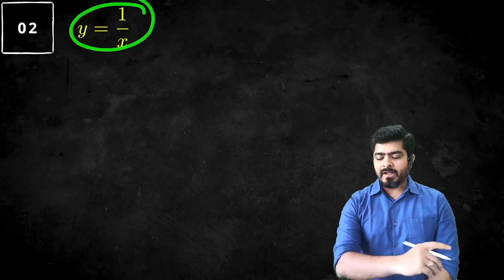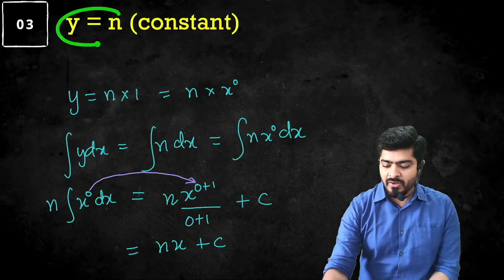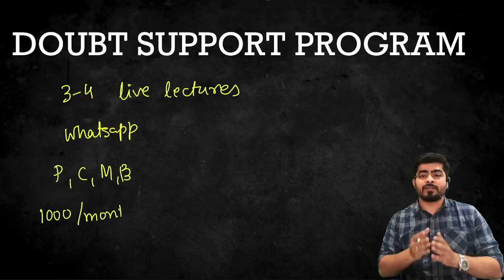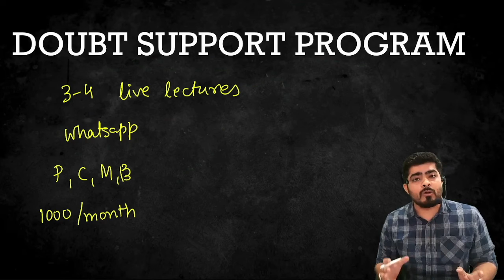4.5.2 Formula for Integration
0:00 Intro
0:28 Integration of y=x^n
3:00 Integration of y = 1/x
4:54 Integration of Constant
6:28 Integration of e^x
6:53 Integration of y = sinx
7:58 Integration of y = cosx
9:15 Integration of Other Formulas
11:19 Doubt Support

Admissions open for IITJEE and NEET